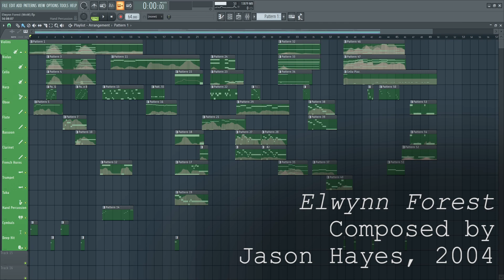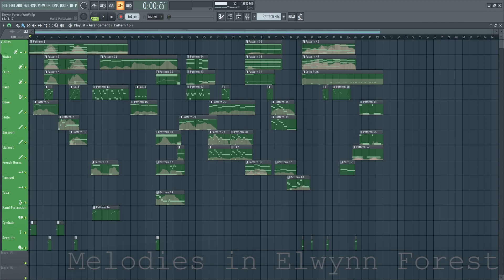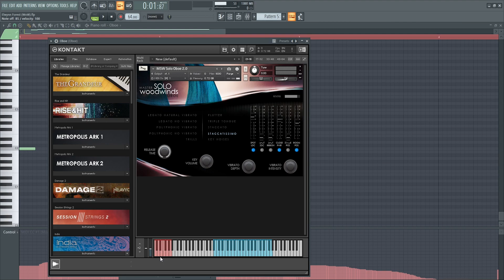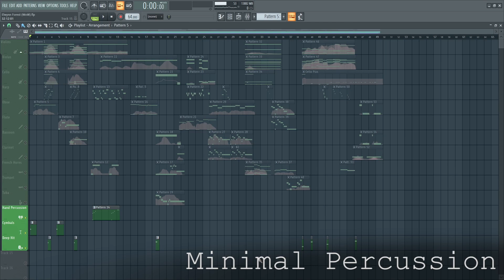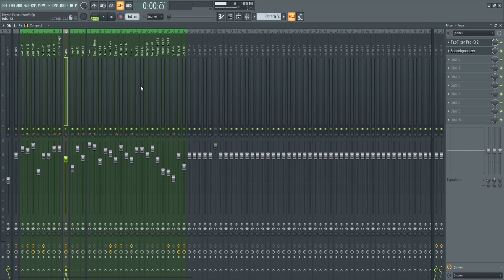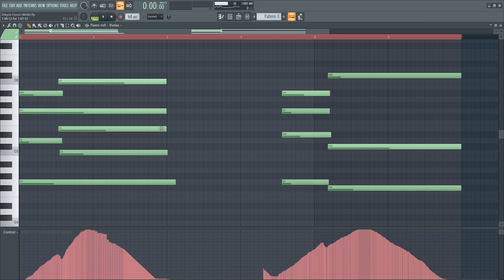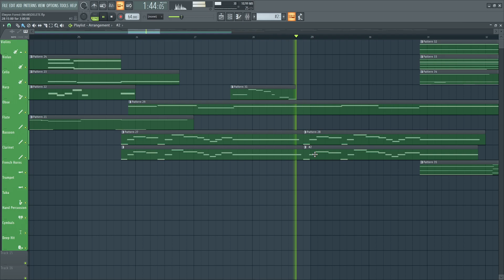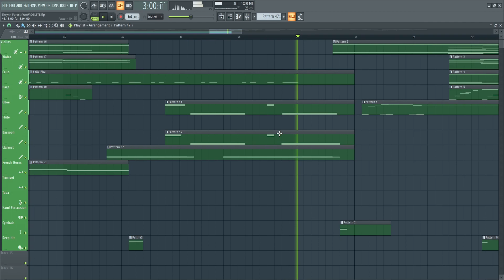Creating the Musical Beauty of Elwynn Forest from World of Warcraft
The original World of Warcraft score embodies such expressiveness and emotion. Learn how the composers evoke a powerful feeling in their music.

➤ Original Composers ◄
Jason Hayes
Tracy Bush
Derek Duke
Glenn Stafford

➤ "Music Design" Host and Composer ◄
Alec Weesner

► Timestamps◄
Introduction - 0:00
Writing Lush Strings - 0:31
Melodies in Elywnn Forest - 3:21
Minimal Percussion - 5:41
The "RPG" Harp Sound - 6:39
Writing Contrasting Sections - 7:20
Controlling Bass Frequencies - 9:14
A Question For You - 9:55
Elwynn Forest: Full-Song Playthrough - 10:20

In Music Design, we learn from the greatest video-game composers of all-time. Join Alec Weesner in uncovering the tips and tricks great composers such as Koji Kondo, Nobuo Eumatsu, and Jeremy Soule have put into their songs.